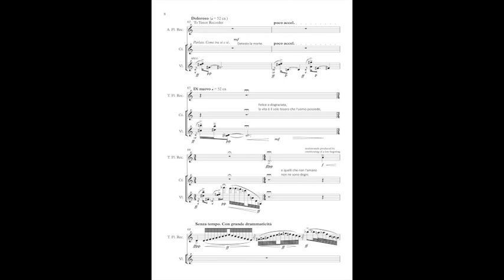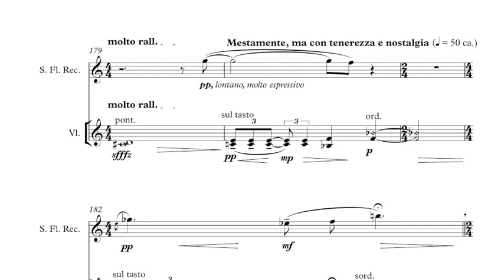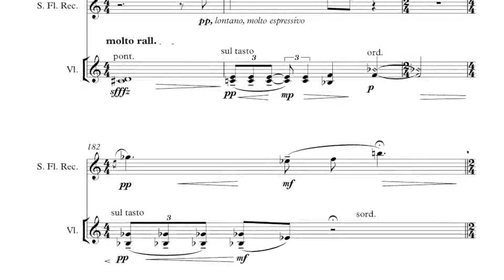JE COMMENCE PAR DÉCLARER /Casanova - violin and recorder with vocal part for both [EN SUB]Fontanelli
Simone Fontanelli - JE COMMENCE PAR DÉCLARER (2018), for violin and recorder with a vocal part for both performers. Words by Giacomo Casanova, from "Histoire de ma vie"
Dorothee Oberlinger, recorder/voice; Dmitry Sinkovsky, violin/voice
Commission Musikfestspiele Sanssouci Potsdam. Live rec. Potsdam, June 8th, 2018

Casanova:
Inizio con il dichiarare che in tutto ciò che ho fatto di buono o di cattivo durante tutta la mia vita, sono certo di avere avuto tanto meriti quanto demeriti, e che di conseguenza io devo credermi libero.
L'uomo è libero; ma non lo è se non crede di esserlo. E diventa schiavo quando si decide ad agire quando una passione l'agita.

… le seul système que j’eus fut celui de me laisser aller où le vent qui soufflait me poussait. Mes infortunes et mes bonheurs m’ont démontré que dans ce monde tant physique que moral le bien sort du mal, comme du bien le mal.
J’ai vu le bonheur tomber sur moi en conséquence d’une démarche imprudente. J’ai aussi vu, tout au contraire, un malheur accablant sorti d’une conduite mesurée par la sagesse: cela m’a humilié.
… je fus toute ma vie la victime de mes sens; je me suis plu à m’égarer. Ce sont des folies de jeunesse. Vedrai che ci rido, e se sei indulgente, ne riderai con me.

So che sono esistito, e ne sono certo perché ho provato sensazioni.

Detesto la morte.
Felice o disgraziata, la vita è il solo tesoro che l'uomo possiede, e quelli che non l'amano non ne sono degni. La morte è un mostro che caccia del grande teatro uno spettatore attento, prima che uno spettacolo che l'interessa infinitamente finisca.

Die Liebe ist ein großer Dichter: ihr Stoff ist unerschöpfbar.
Sie ist eine Wahnsinn, auf den die Philosophie gar keinen Einfluß hat; sie ist eine Krankheit, der der Mensch in jedem Lebensalter unterworfen ist. Unerklärbares Liebe! Gott der Natur! Reizendes Ungeheuer, das man nicht beschreiben kann!

[Casanova à la jeune nièce sortie du couvent.] Nièce — Cessez, ou je m’en vais tout de bon.
Casanova — Restez, c’est fini. Vous devez me pardonner, car je n’aurais jamais fait ce que j’ai fait, si je n’étais devenu amoureux de vous au premier moment que je vous ai vue.
Nièce — Je dois donc prendre cela comme une déclaration d’amour ?
Casanova — Puis-je espérer que vous m’aimerez ?
Nièce — Je n’en sais rien.

[Casanova à Mlle la marquise Q...]
Casanova — Je vous jure que si vous me trouviez digne de votre cœur, votre image dans le mien ne s’effacerait plus.
Mlle — Je suis sûre que vous avez dit cela à mille filles, et que vous les avez méprisées après qu’elles vous ont trouvé digne de leur cœur.
Casanova — Ah ! De grâce. Ne vous servez pas du mot méprisé, car vous me supposez un monstre. La beauté me séduit, mais je la méprise si ce n’est pas l’amour qui m’en offre la jouissance.

Casanova:
…quello di scrivere le mie Memorie fu il solo rimedio per non impazzire o morire di dispiacere. Occupandomi a scrivere dalle dieci alle dodici ore al giorno, ho impedito alla nera tristezza di uccidermi o di farmi perdere la ragione.

L’amour est toujours innocent quand il est de bonne foi et désintéressé.

Casanova:
Le donne non volevano più innamorarsi di me; non mi restava che rinunciarvi. Alla fine della mia carriera rido di tutti quelli che mi chiedono consigli, poiché prevedo già che la massima parte di costoro non è affatto disposta a seguirli…
… car l’homme est un animal qui ne peut être endoctriné que par la cruelle expérience. Cette loi fait que le monde existera toujours dans le désordre et dans l’ignorance.

I momenti più importanti della nostra vita sono indipendenti dalla nostra volontà. Siamo solo atomi pensanti che vanno dove li spinge il vento.